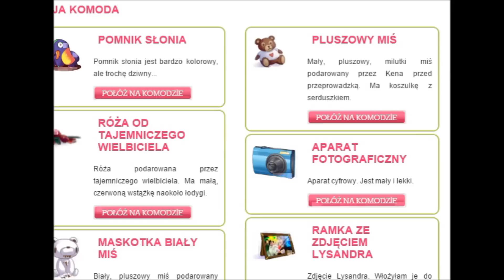Słodki Flirt - Odcinek 26, część II - "Nadszedł ten moment!"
Jeżeli chcesz spoilerować, proszę, dostosuj się do przykładu ukazanego w odcinku 20, części II od sekundy 0:10.
Jeżeli tego nie zrobisz - DOSTANIESZ BANA.